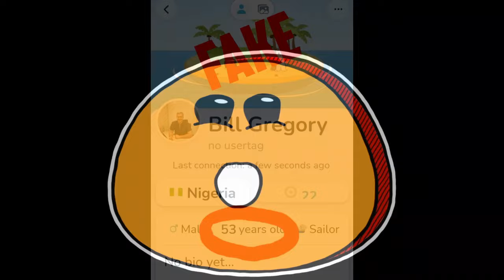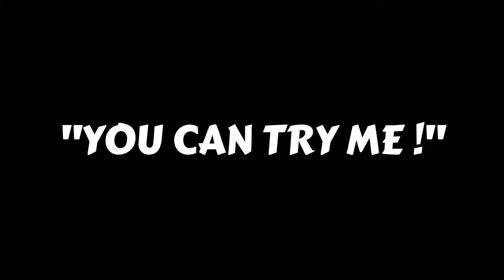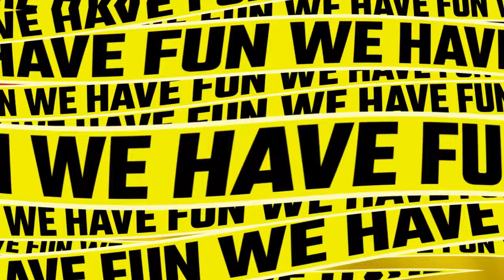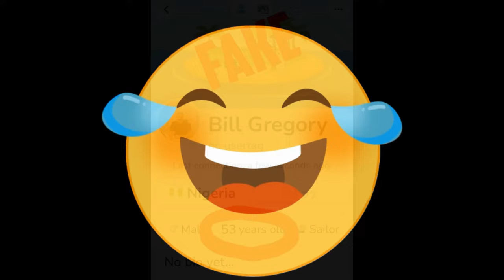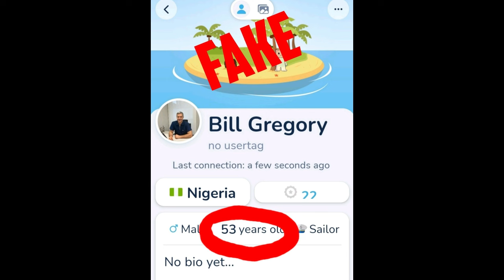Bill Gregory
Another ridiculous Nigerian scammer